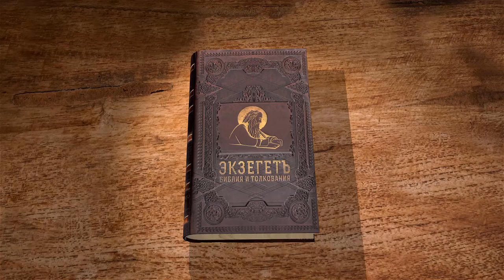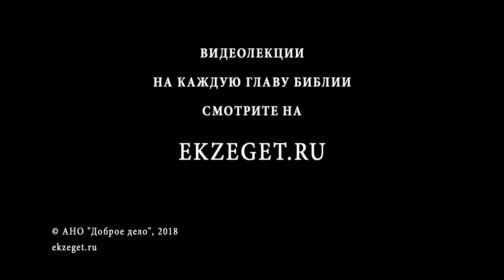Евангелие от Матфея. Глава 9. Протоиерей Олег Стеняев. Толкование Библии. Толкование Нового Завета